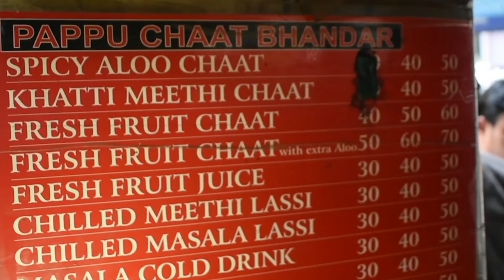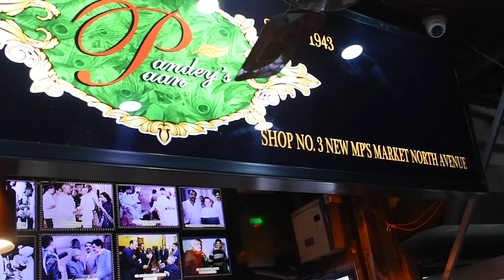CONNAUGHT PLACE STREET FOOD WALK | Obama Approves This Paan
Obama on his latest visit to India tried Pandey's Paan and totally loved it. After reading that in the newspaper (phone app waala newspaper) I thought of going and giving it a try.

1. Pappu Chaat
Kindly don't park your car here, it will get towed like mine :P
Nearest Metro- Rajiv Chawk

2. Anna Dosa Jantar Mantar
Nearest Metro Jantar Mantar, Rajiv Chawk

3. Pandey's Paan
Address: MP's Club, 3, North Ave, North Avenue Road Area, MP`s Market, New Delhi, Delhi 110001